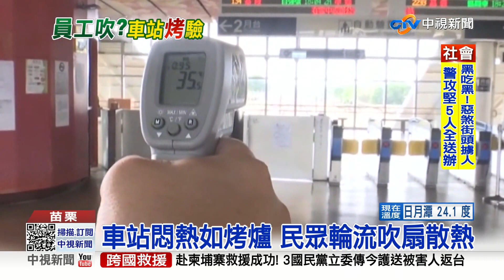"烤"驗! 苗栗車站熱爆 民控:水冷扇站務員獨享│中視新聞 20220818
苗栗火車站以綠建築聞名，但炎炎夏日內部悶熱如烤爐！台鐵緊急調度四台大型移動式水冷扇，希望幫站區降溫，但最近卻有旅客抱怨，只留一台給旅客吹，其他都擺放在剪票口，讓台鐵員工獨享，但站長解釋擺放的位置，容易蓄積熱氣，可能角度問題引發部分旅客誤解。